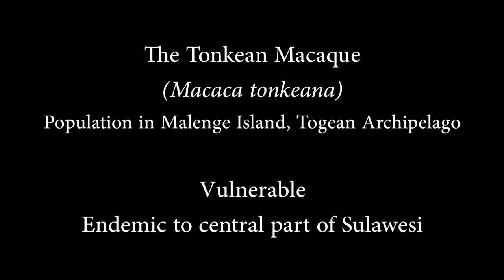The Tonkean Macaques of Malenge Islands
The Tonkean macaque (Macaca tonkeana), also known as yaki, is an endemic primate to the central part of Sulawesi.

In the Togean Archipelago, this protected primate is only present in Malenge Island. It is believed that the population in Malenge was introduced. However, no one knows for sure how they got there. Some people said they were deliberately released. Other said it was by accident. According to the local folklore, they were once human. It seems their origin will remain a mystery for another year.

This troop was recorded by one of our camera traps set in Malenge Island. More about this project